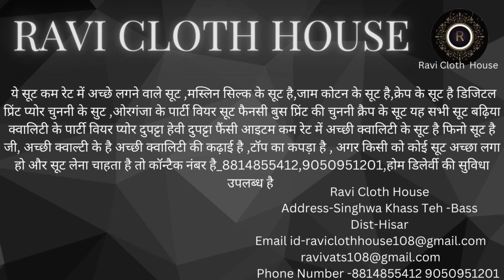Diwali Maha Sale ,दिवाली महा सेल सस्ते और बढिया सूट, खादी कोटन औरगंजा के सूट 8814855412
hello everyone
                         दिवाली महा सेल सस्ते और बढिया खादी कोटन औरगंजा के लिजी बीजी प्ररम्परा के ओलअवर सूट सिफ़ोन चुन्नी हैवी वर्क सूट मिक्स सूट सस्ते बढियाऔर योनिक से सूट अच्छे कवालिटी के  नऐ -डिज़ाईन सूट सस्ते और बढ़ीया सूट बढ़िया सस्ते टिकाऊ सूट बढ़िया सूट नए डिजाइन सूट इन सूटों की डिमांड अच्छी चल रही है बाजार से उचित रुपए में मिलते हैं सूट लेने के लिए हमसे संपर्क करें 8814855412,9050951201 हमारे यहां पर होम डिलीवरी की जाती है!

1.

2.

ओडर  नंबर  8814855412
 V.P.O =Singhwa Khas